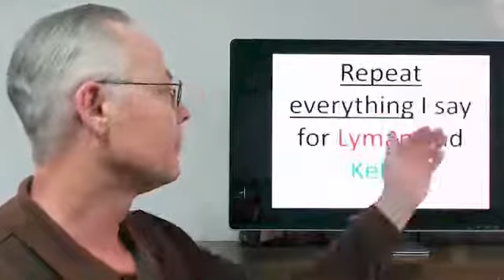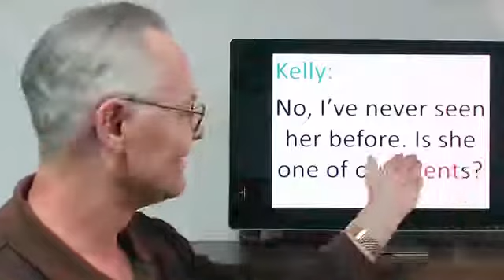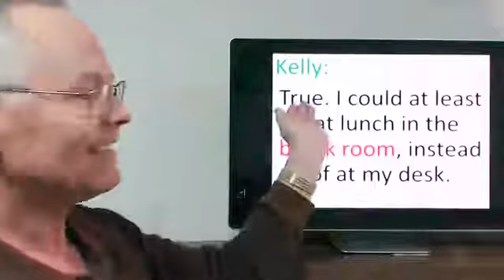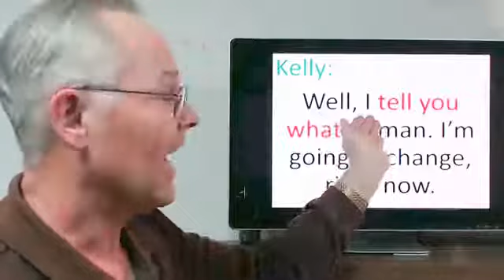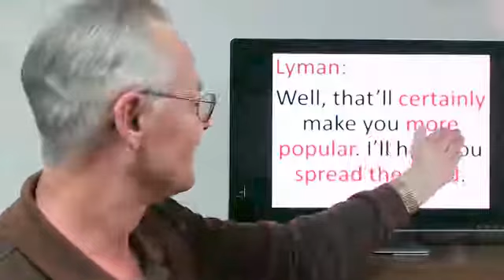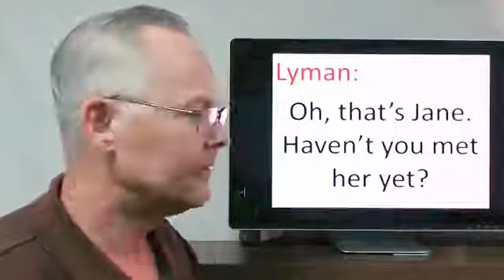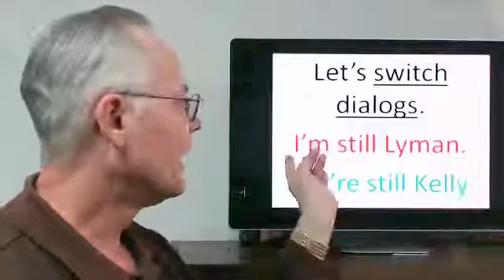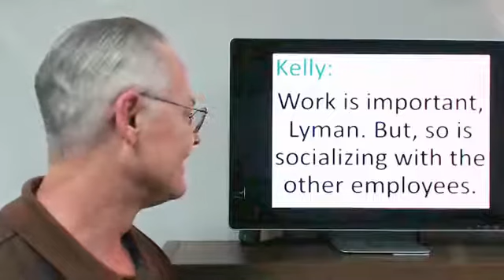Speak English - Conversation! #19 w/ العربية التعليق المغلق: Speak American English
- You and I are having a speak-out-loud conversation together. We're discussing how important it is to be friendly to people you work with. Are you popular where you work?

Learn English - Conversation! #19 w/ العربية التعليق المغلق: Speak American English - Speak American English - Learn to Speak English - Learn to Speak American English